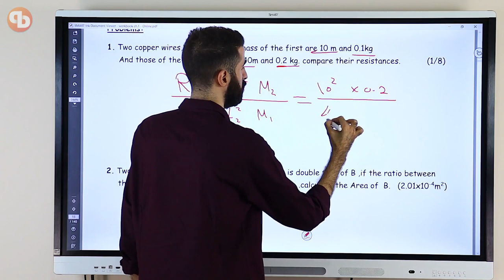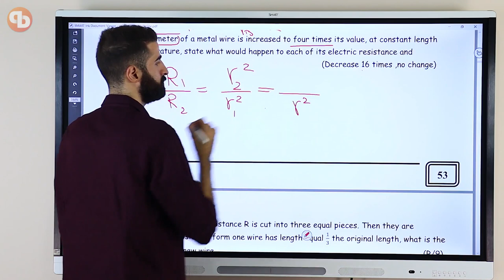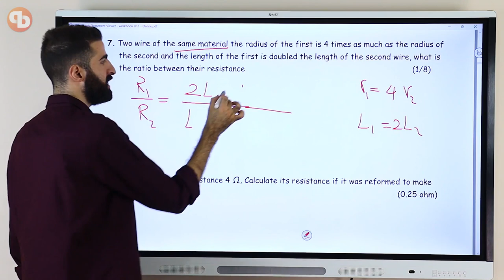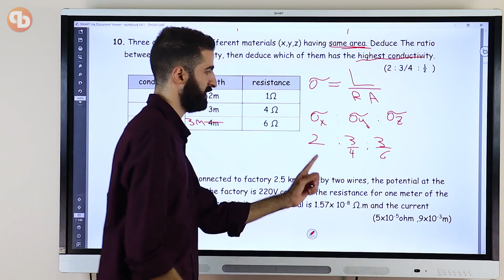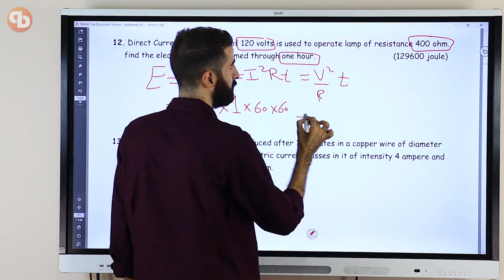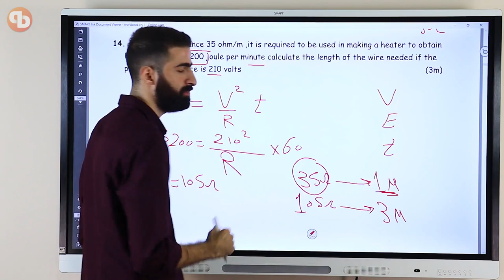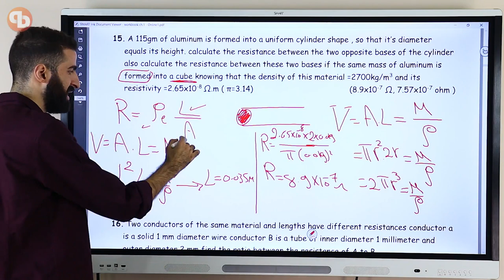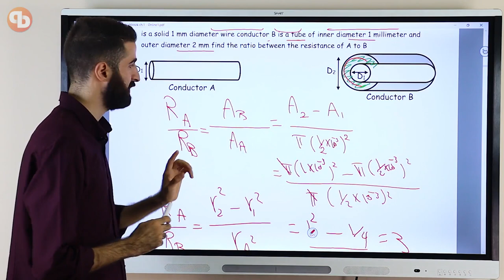physics third secondary 2024 | chapter 1 | lecture 1 part 3